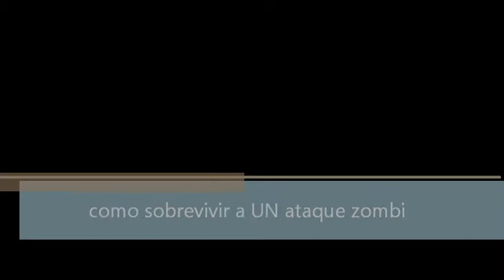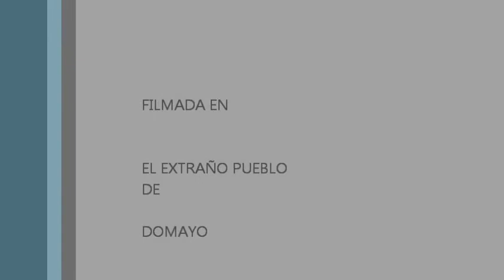Como sobrevivir a un ataque zombi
Roberto González, Adrian Barros, Josué Gestido